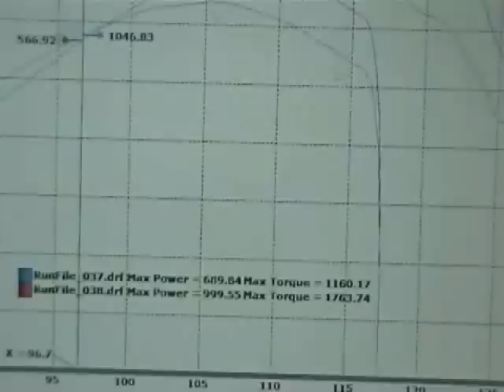Nitrous 2nd Run - 1000 hp Diesel - Blowby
PFI Dyno event Oct, 2nd 2010
1000 hp Diesel hits it again!